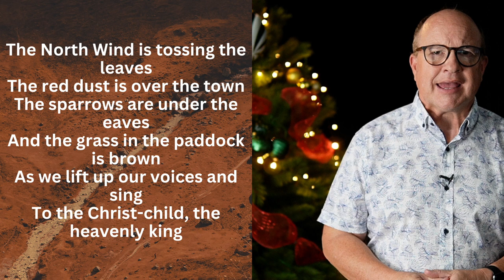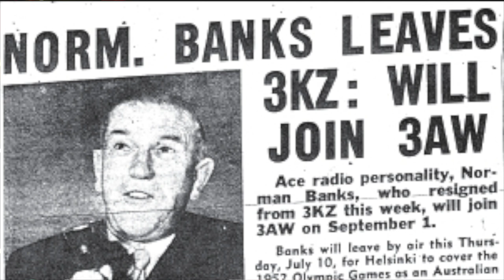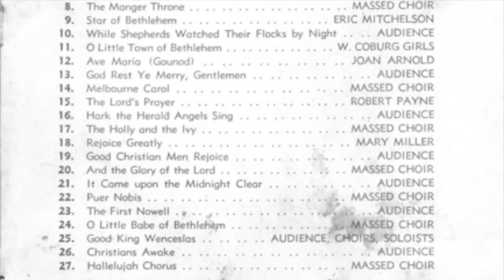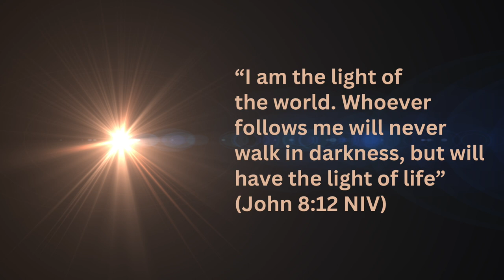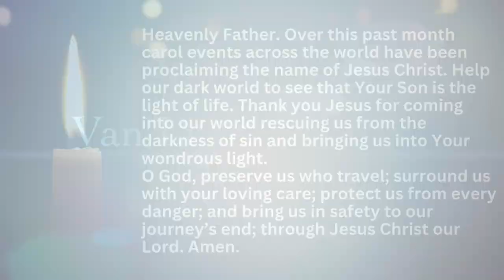Norman Banks - The Visionary Behind Carols By Candlelight